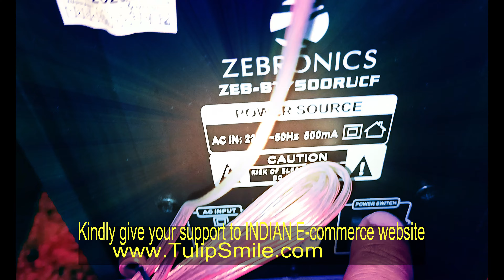🔥 🔥Zebronics Zeb-bt7500RUCF karaoke compatible tower speaker 🔥 🔥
If you want to buy zebronics 7500 tower speaker then kindly refer below link for product purchase:

vikas2222@kotak
Other Tower speakers:
Zebronics 9500 tower speaker:
DJ speakers:
Zebronics zeb 300 dj speaker:

We utilized below MIC for best audio experience:

Boya BY-M1 Pro Omnidirectional Lavalier Condenser Microphone with Gain control, Headphone-out, Noise cancellation for iPhone Android Smartphone DSLR Camera Camcorder Audio Recorder YouTube(20ft Cable) :

You may think to buy below product for making Vlogs and video for youtube:
Canon EOS 80D 24.2MP Digital SLR Camera (Black) + EF-S 18-135mm f/3.5-5.6 Image Stabilization USM Lens Kit + 16GB Memory Card :

you may think to buy below hardware/system/laptop for your video editing(Please check your software compatibility before buying hardware):

MSI GL65 Leopard, Intel 9th Gen. i5-9300H, 15.6" FHD Gaming Laptop (8GB/512GB NVMe SSD/Windows 10 Home/Nvidia GTX 1650/ Black/2.3Kg), 9SCXK-065IN :

HP Pavilion Gaming DK0268TX 15.6-inch Laptop (Core i5-9300H/8GB/512GB SSD/Windows 10 Home/4GB NVIDIA GeForce GTX 1650 Graphics), Shadow Black :

Lenovo Legion Y540 Intel Core i5 9th Gen 15.6 inch FHD Gaming Laptop (8GB/1TB + 256 GB SSD/Windows 10/4GB GTX 1650 Graphics/Black/2.3Kg), 81SY00SNIN :

You may think to below video editing software for your video editing:
Wondershare Latest Filmora 10 | Video Editing Software | Lifetime License with Updates | (Instant Email Delivery ) :

Edius pro 9 offline Vedio editing software:

We are using below track for audio testing:
हमें अपना बहुमूल्य समय देने के लिए आपका बहुत-बहुत धन्यवाद। हमेशा खुश रहो।

समर्थन के लिए धन्यवाद। दिल से प्यार।❤️ ❤️ ❤️ ❤️ ❤️ ❤️ ❤️ ❤️ ❤️ ❤️